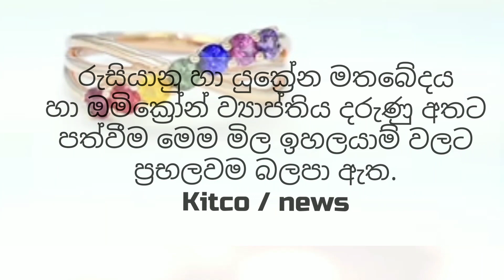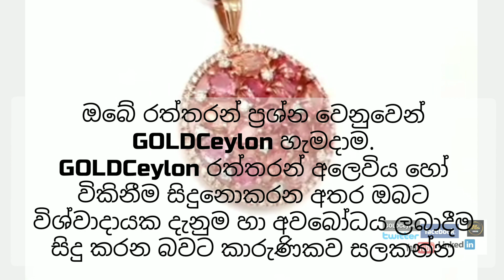🌎Gold Prices Rise Uncontrollably🌎🔥පාලනයෙන් ගිලිහුණු රන්මිල🔥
🔥පාලනයෙන් ගිලිහුණු රන්මිල🔥
🌎Gold Prices Rise Uncontrollably🌎